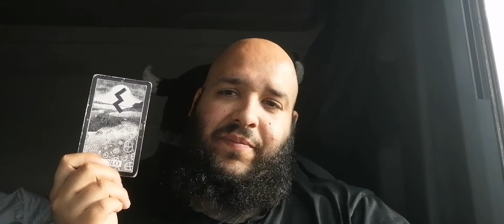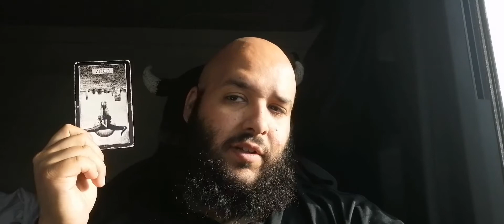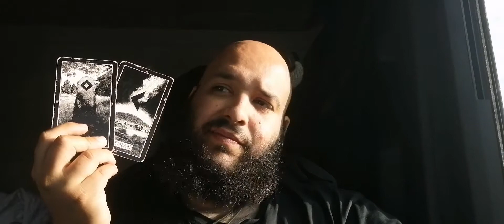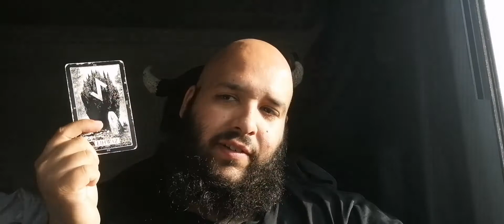Durchbruch und Wiedergeburt